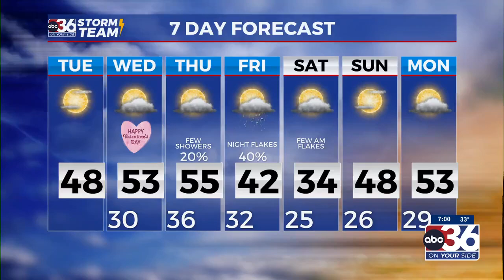Mother Nature Ghosts Dillon Gaudet...a Love Story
GMK 2-13-24